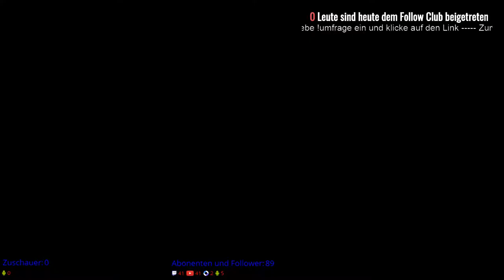Gothic 1 Stream Part 2